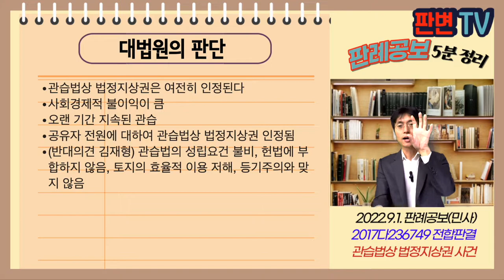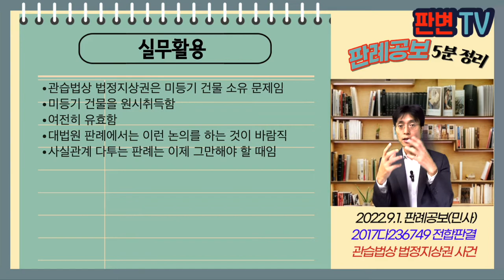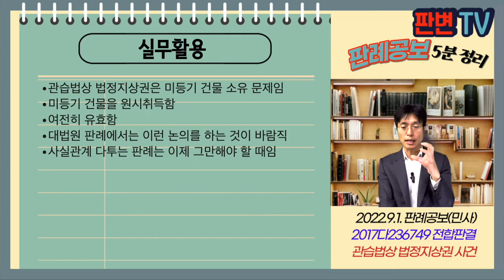관습법상 법정지상권 사건 [22.9.1.자 판례공보(민사)]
관습법상 법정지상권 사건
별 2개

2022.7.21. 선고 2017다236749 전합판결
토지인도

원고 토지매수자
피고 건물소유자(상고인)

파기환송

망인은 자기 소유 토지에 건물을 신축함
건물은 현재까지 미등기 상태
망인이 94.9.30. 사망, A가 협의에 의해 단독상속
A는 10.8.23. 피고에게 토지를 증여함
A는 12.3.12. 사망
원고는 14.1.21. 임의경매로 이 사건 토지를 매수함
원고는 피고들에 대하여 건물 철거 및 인도, 차임 부당이득 반환 구함

관습법상 법정지상권을 계속 인정해야 하나?
원심은 피고가 수증할 당시 A가 건물의 전부 소유자가 아니라며 관습법상 법정지상권 불인정

관습법상 법정지상권은 여전히 인정된다
사회경제적 불이익이 큼
오랜 기간 지속된 관습
공유자 전원에 대하여 관습법상 법정지상권 인정됨
(반대의견 김재형) 관습법의 성립요건 불비, 헌법에 부합하지 않음, 토지의 효율적 이용 저해, 등기주의와 맞지 않음

실무활용
관습법상 법정지상권은 미등기 건물 소유 문제임
미등기 건물을 원시취득함
여전히 유효함
대법원 판례에서는 이런 논의를 하는 것이 바람직
사실관계 다투는 판례는 이제 그만해야 할 때임